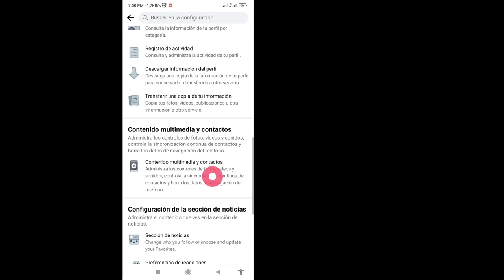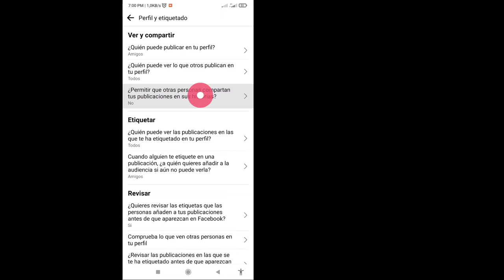Cómo permitir el botón Compartir en la publicación de Facebook (2022) | Solutions Inquiry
Cómo permitir el botón Compartir en la publicación de Facebook (2022) | Hacer que la publicación de Facebook se pueda compartir

 En este video, le mostraré “Cómo permitir el botón Compartir en una publicación de Facebook (2022) | Haz que las publicaciones de Facebook se puedan compartir” mira este video completo y aprende esto, sigue todos los pasos sin omitirlos.
 Es lo más importante para todos los usuarios.